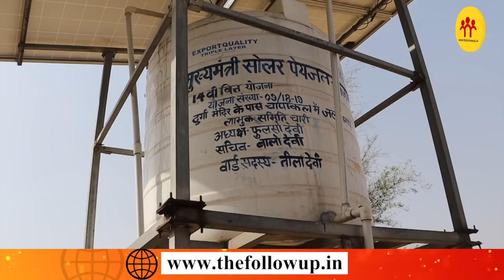बेटी खेलेगी फुटबॉल वर्ल्ड कप और मजदूर मां को पानी के लिए करना पड़ता है संघर्ष!